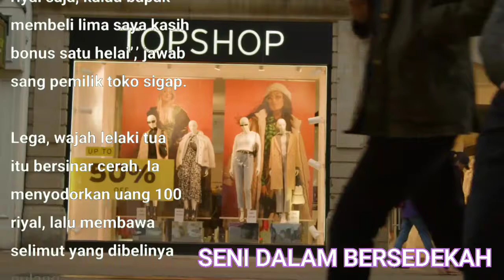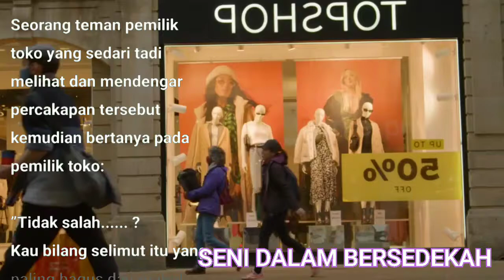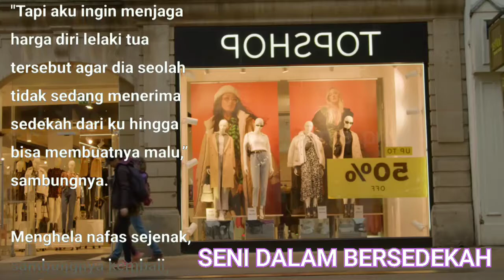Seni dalam bersedekah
Sungguh, diperlukan seni dan trik dalam beramal dan bersedekah agar membuat orang lain tidak merasa malu atau rendah."*
Subhanallah...

Renungan Islam
Renungan Harian
Kisah Islam
Nomor aku